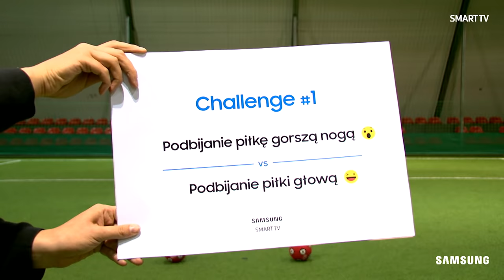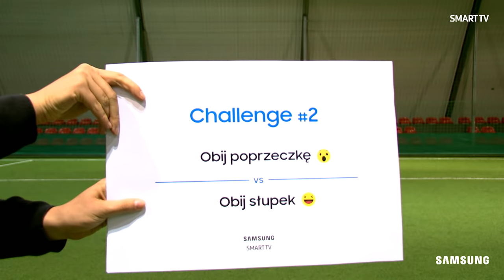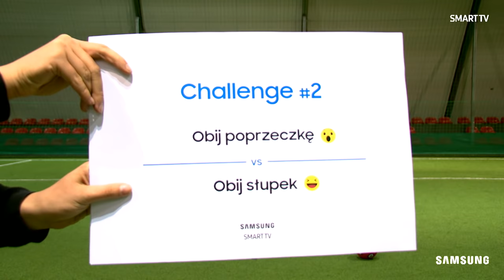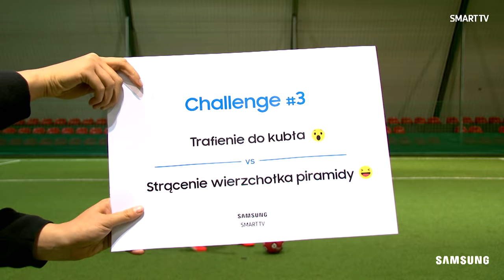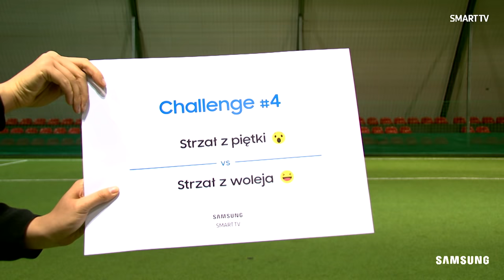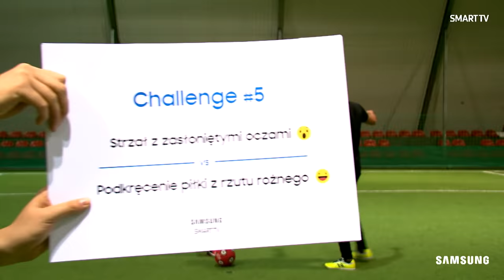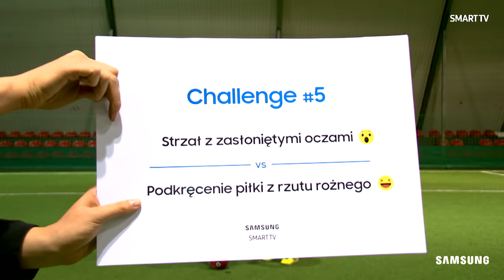TURBOKRZYCH NA ŻYWO - GRZEGORZ KRYCHOWIAK | odc.23